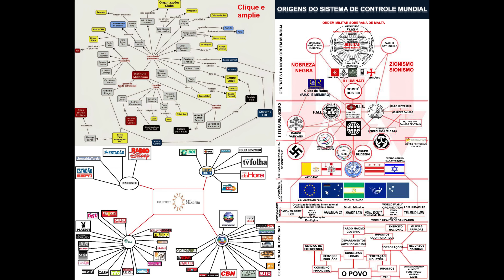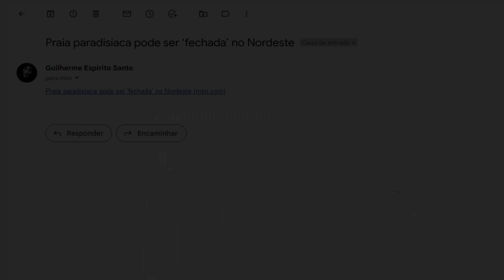O DONO DAS PRAIAS COMEÇA APARECER! LITORAL BRASILEIRO AOS POUCOS CRIANDO DONO